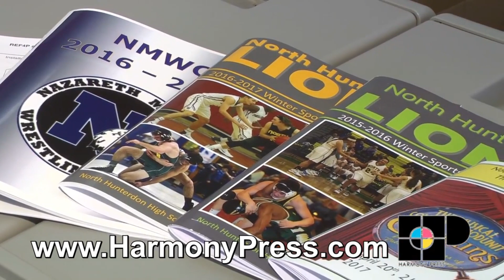CustomPrinted boxes for online fulfillment by HARMONY PRESS of Easton pa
Lehigh Valley City Guide is a listing of local business located in and around the Lehigh Valley area including Allentown, Bethlehem, Easton, Nazareth, Quakertown, and surrounding areas.
Custom Printed boxes for online fulfillment by HARMONY PRESS of Easton pa
Find the business your looking for on Lehigh Valley City Guide
Lehigh Valley Local Business